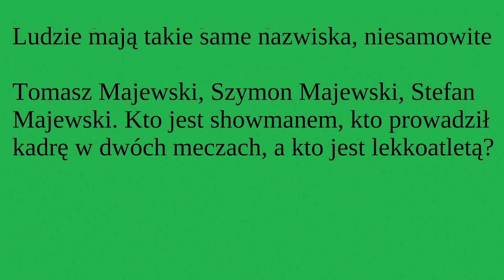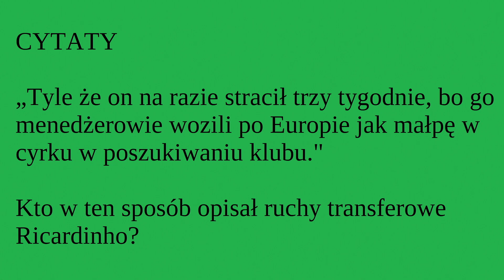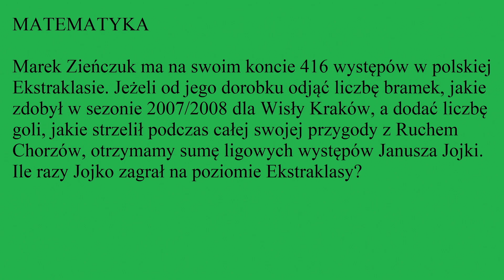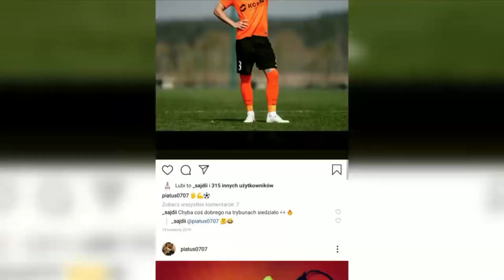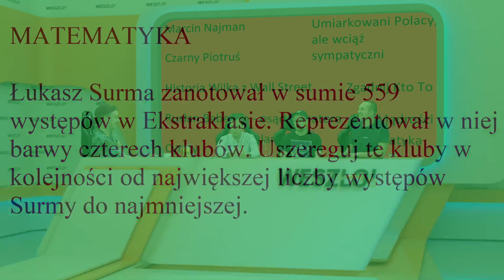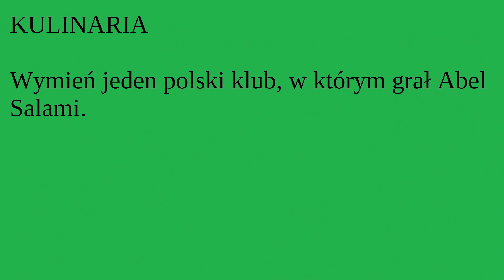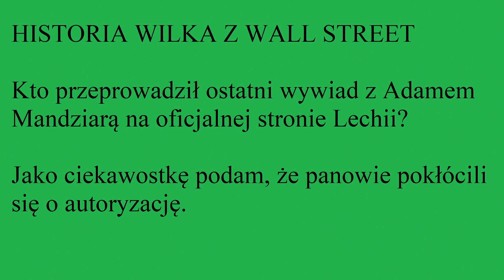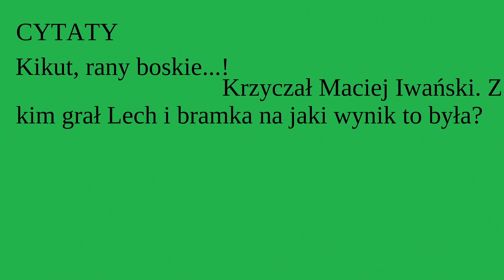Słowak z dziesięciu - Ndombele Karim'ata Ho Ho Kalananka edition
Pawel Paczul jest wspaniały